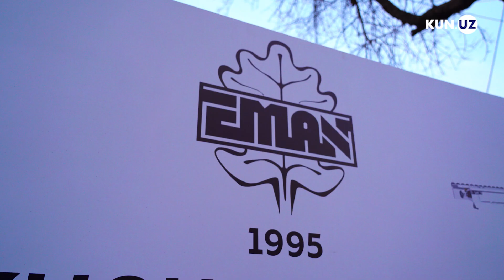“Eman engineering” yog‘ochsozlik sohasida yangi o‘quv markazini ochdi